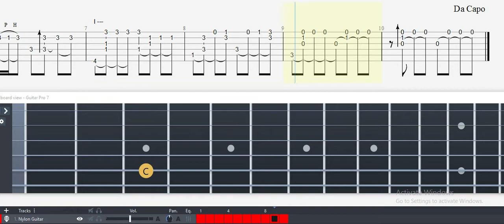Guitar Tab - Lost Woods (Legend of Zelda: A Link to the Past) OST Fingerstyle Tutorial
Guitar Tab - Lost Woods (Legend of Zelda: A Link to the Past) OST Fingerstyle Tutorial Sheet Lesson

Lost Woods

Koji Kondo piano arrang. by Kimberly Boman
tab by Diralark

Lost Woods (Legend of Zelda: A Link to the Past) Guitar Tab